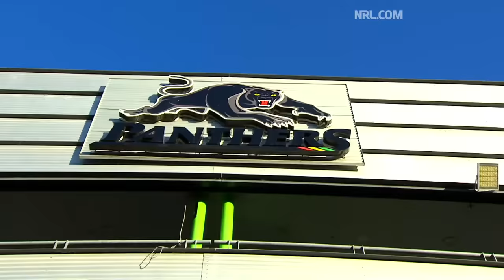Penrith Panthers | Road to the NRL Grand Final | 2023